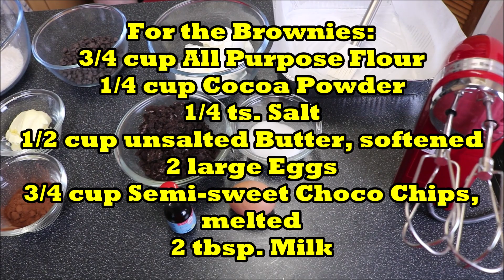Cookies and Cream Cheese Cake Brownies - ANG SARAP!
Aling Oday's version of Cookies and Cream Cheese Cake Brownies. It is a combination of cheese cake and brownies in one.